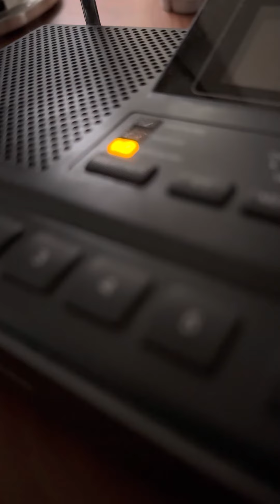Required Weekly Test (EAS 2100) 1/4/23